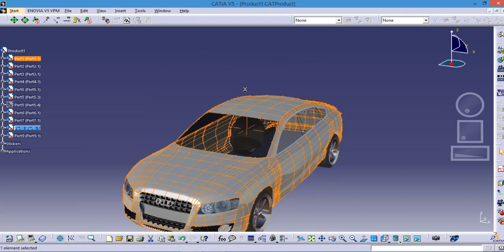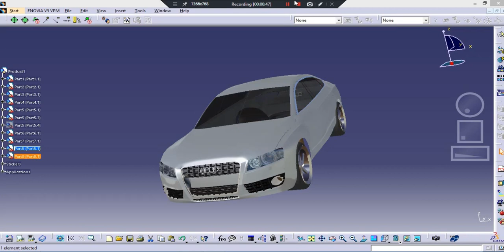Audi car design in catia with help of imagine & sketch tool realistic rendering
car design and modelling in catia V5 using imagine and shape tool  with help of blueprints .
this design is of audi A5 2009 .
 This is just a 3d surface body made by command imagine and shape in catia v5 . some of accessories have been added . further video which will be uploaded soon will show you how to make this type of model .

Get expertise in catia .. learn each and every command of catia easily at home now .. without spending money ..fully free
U can learn
product design ,
assembly,
real time rendering ,
rendering ,
simulation ,
analysis ,
surfacing,
automobile body making ,
lathe machining ,
milling machining  and other very important tool which u do not get in other software.